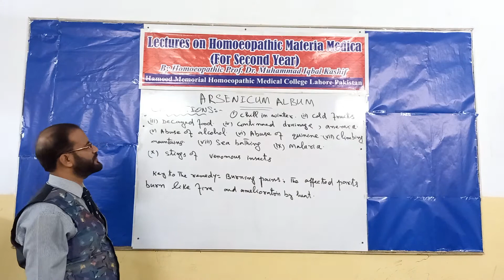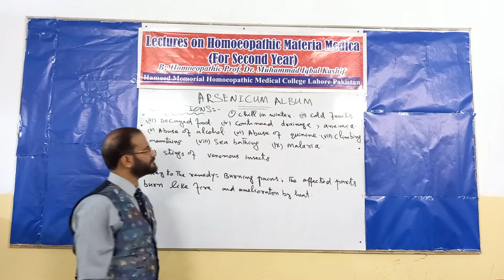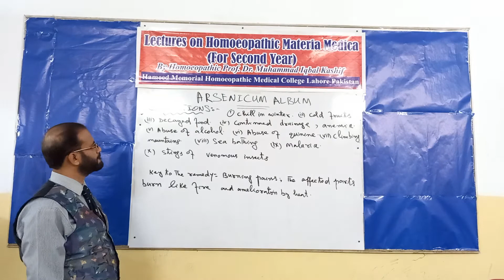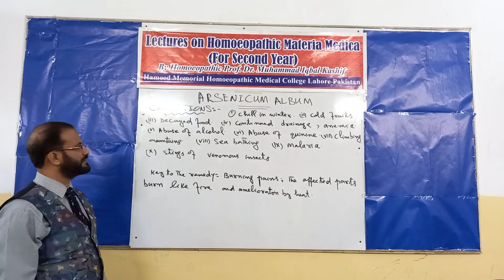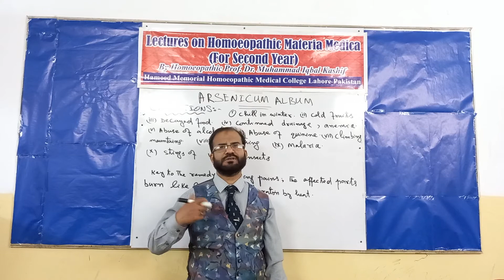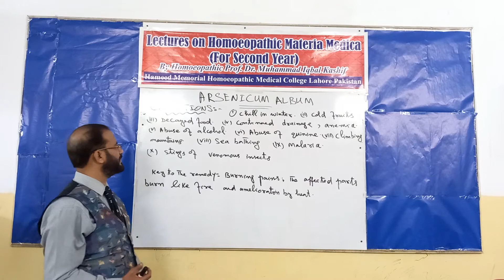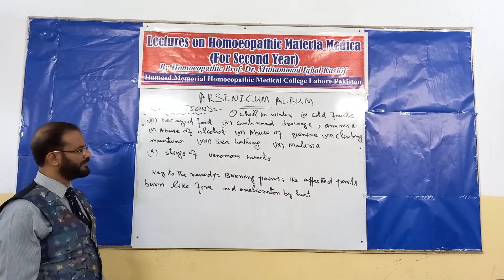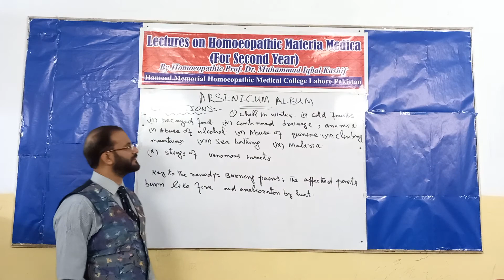Homoeopathic materia medica lectures (2nd year DHMS)Arseicum Album۔۔Causations۔